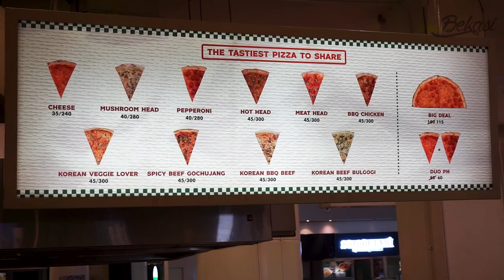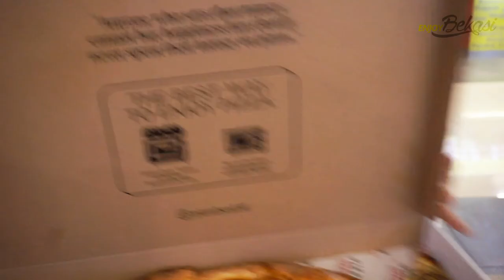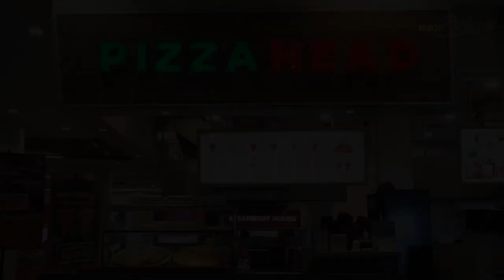Satu Slice Pizza Segede Kepala?? Ada di Pizza Head Summarecon Mall Bekasi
Pizza ala New York ini dikenal karena bentuknya yang besar, lebar, tipis dan mudah dilipat. Atasan tradisionalnya adalah saus tomat dan keju mozzarella disertai atasan tambahan dengan keju. Dan karena ukurannya gede 1 slice aja udah kenyanggg! Jadi cocok yang mau grab a slice and go!